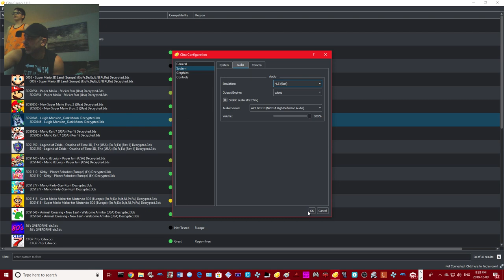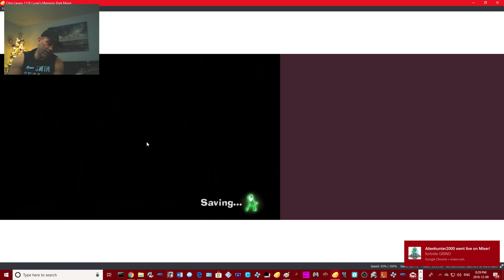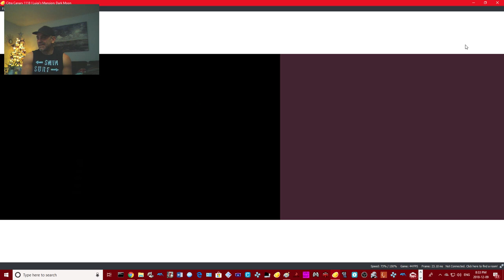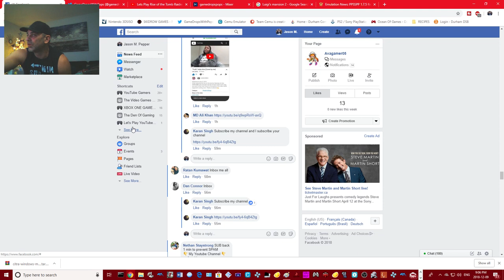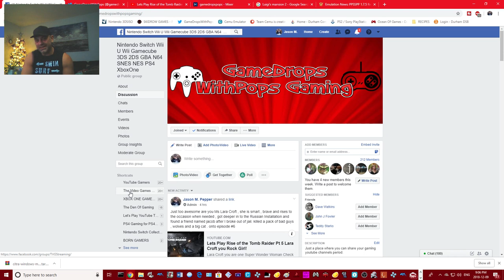Hot!! Lets Play Luigi's Mansion: Dark Moon Pt 1 on the Citra 3DS Emulator It Finally Works!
Go Luigi Time!  Finally after such a long long time waiting , Luigi's Mansion: Dark Moon works on the latest Citra canary 3Ds Emulator with LLE Audio